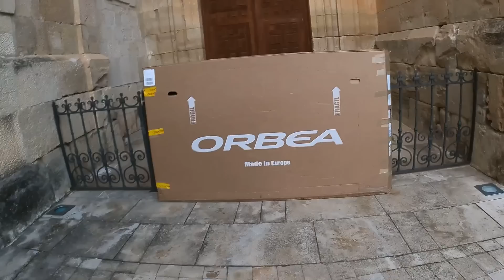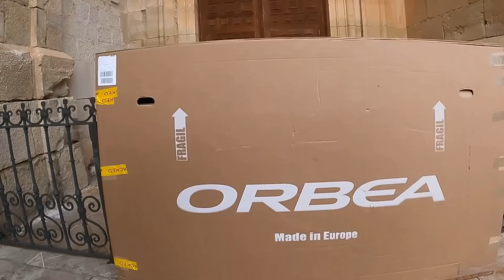Cambio de bici | Ibon Zugasti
Ibon Zugasti cambia de bici en su vuelta al mountainbike después de un paréntesis con el gravel. Recogida de caja y entrenamiento previo antes de participar en Colina Triste.
Edición: Niquitus.